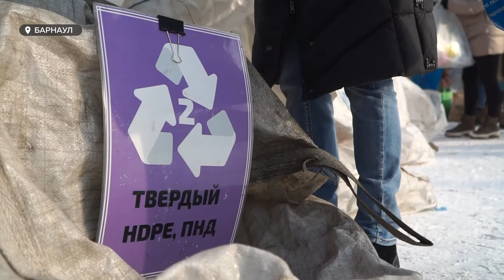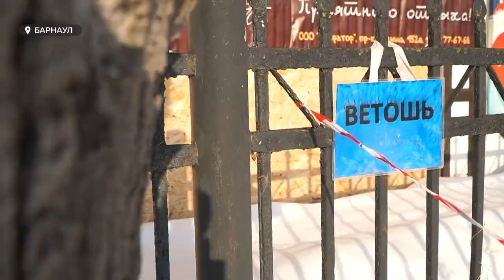В минувшие выходные в Барнауле прошла акция по приёму раздельного мусора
В минувшие выходные в Барнауле прошла акция по приёму раздельного мусора. К слову в России только начинают приучать людей к такой сортировке. В Японии, местные давно сортируют мусор по 10 категориям. Незаконный его выброс может грозить даже тюремным заключением.  Крайний раз в Барнауле сбор вторсырья на переработку проводили в ноябре